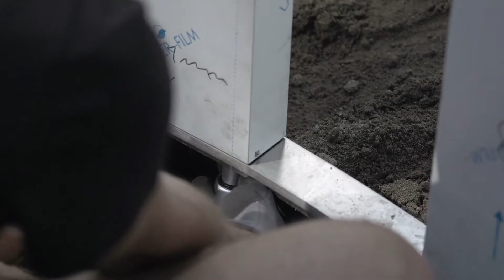Art Park Ordrupgaard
Ordrupgaard brings art into the open with it's new art park. In the future the park of the museum will provide the framework for contemporary art of international calibre.

Juni Fonden the year-long ambition to establish the park as a site for contemporary art is now materialising. Within a three-year period Ordrupgaard will be transformed into Art Park Ordrupgaard, offering the public a unique opportunity to experience site-specific works by internationally acclaimed artists.

Art Park Ordrupgaard opened June 15th 2013 and features works by world-renowned Danish artist Jeppe Hein.

Production: Alken Film